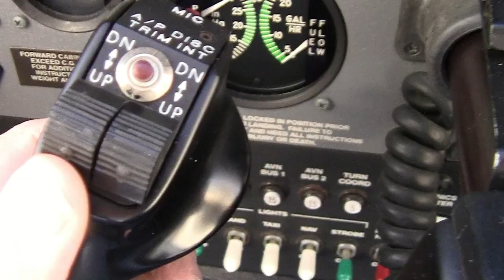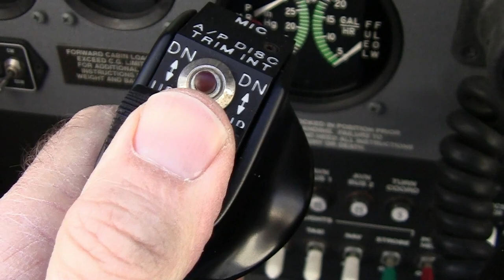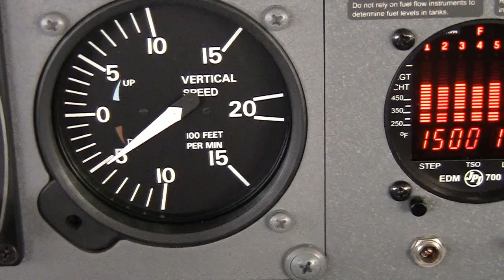How to Trim an Airplane [HD]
San Diego Flight Instructor Garry Wing, of Fly The Wing Flight Training, demonstrates the use of elevator trim in a single-engine Cessna Skylane. Most pilots never learn to trim an airplane properly until they begin working on their Instrument rating --- because that's when precise attitude and heading control are critical.

The key is to get the attitude of the airplane where you want it BEFORE you begin to trim. Remember trim is designed to relieve control pressure, and that's true of Elevator, Rudder and Aileron trim. You don't want to fly with trim; you only dial it in after you have the attitude of the airplane set. Think of it as cruise control in your car. Proper use of trim allows you to fly with a light touch and to really feel what the airplane is doing. It allows you to look away to tune a radio, look for traffic or scan your instruments --- and the airplane will continue flying as you had it trimmed!